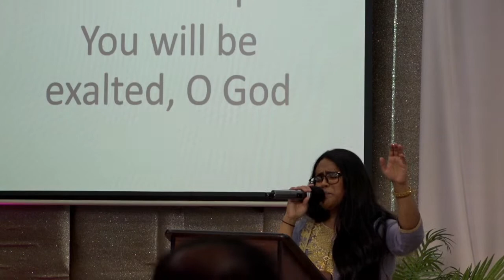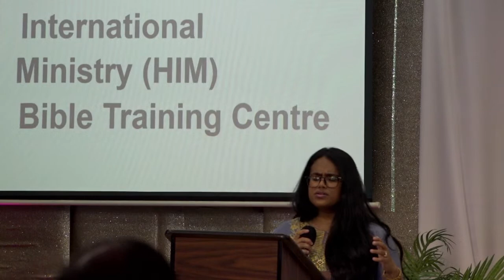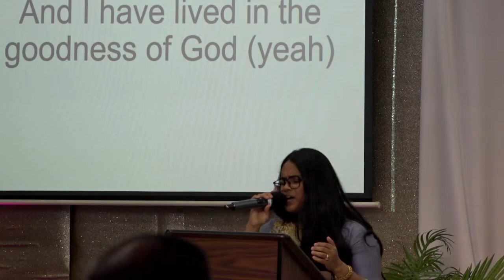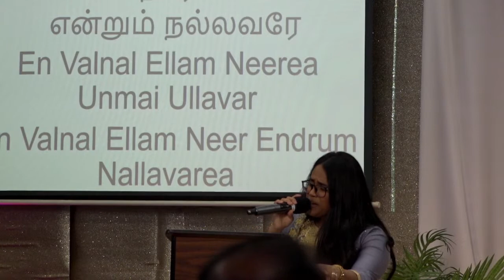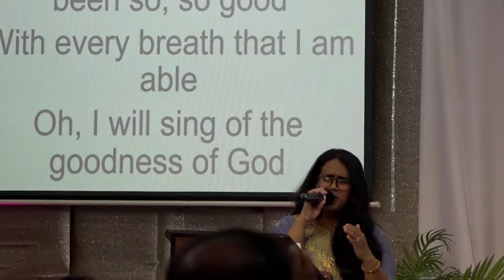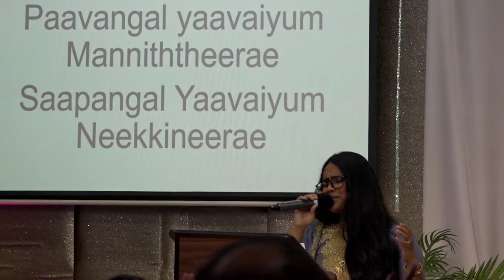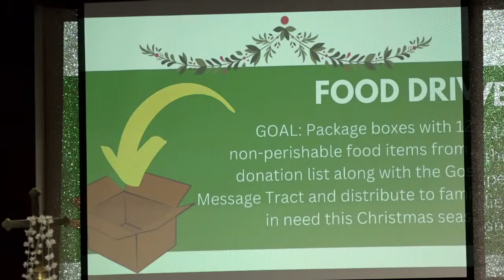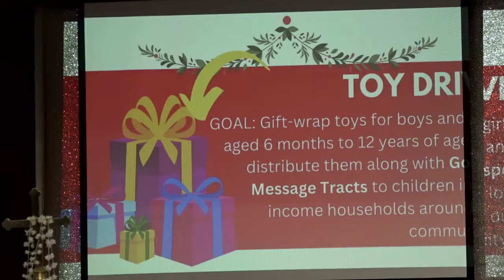Rev. Solomon Arumainayagam | CFWC Tamil Service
Christian Family Worship Centre

Church Address
83 Sunrise Ave Toronto, ON M4A 1A9

English Service - 3:00 PM